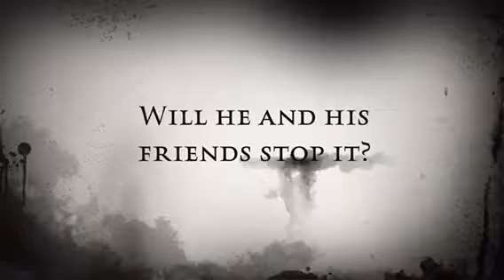The Ability, by Vaughn